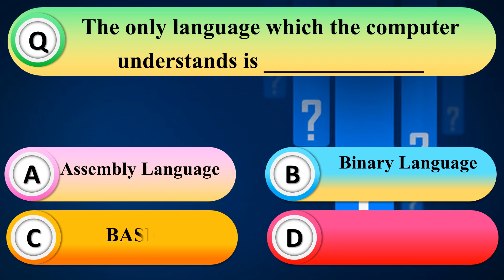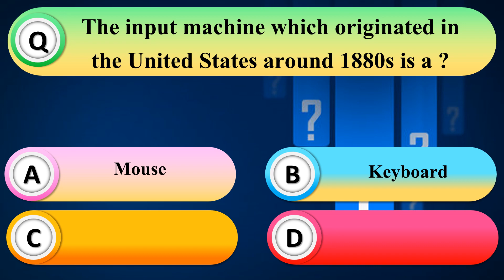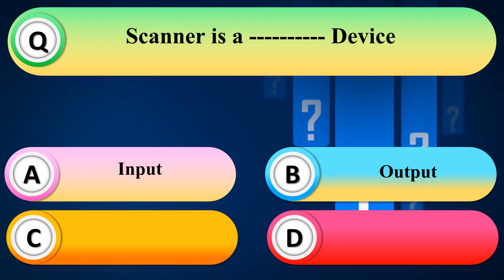Important Computer Fundamentals Questions and Answers – Input Unit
This set of Computer Fundamentals Multiple Choice Questions & Answers (MCQs) focuses on “The Input Unit”.
Important Pedagogy MCQS For NTS PPSC FPSC Test With Answers | Pedagogy Teaching Skills MCQS

computer fundamentals
fundamentals of computer science
cs fundamentals
fundamentals of computer programming
operating system fundamentals
basic fundamentals of computer
computer science basic knowledge
computer science basics for beginners
fundamentals of computer programming with c#
computer security fundamentals
fundamentals of computer systems
computer fundamentals and applications
fundamentals of computer class 9
fundamentals of computer architecture
quantum computing fundamentals
internet and computing fundamentals
tifr computer science
computer hardware fundamentals
fundamentals of computer organization and architecture
fundamentals of computer class 6
horowitz and sahni
fundamentals of computer applications
fundamentals of computer engineering
fundamentals of network communication
computer and programming fundamentals
fundamentals of computer design
ic3 computing fundamentals
accelerated computer science fundamentals specialization
fundamental knowledge of computer
internet computing fundamentals
dca fundamental
computer algorithms sartaj sahni
computer algorithms by ellis horowitz
ellis horowitz and sartaj sahni
fundamentals of hardware and software
algorithms fundamentals
fundamentals of computer organization
gst103 computer fundamentals
class 7 computer chapter 1 computer fundamentals
fundamentals of it and computer
basics in computer science
pc fundamentals
computer forensics fundamentals
fundamentals of computing 1
fundamentals of computer in telugu
knowledge of computer fundamentals
ellis horowitz fundamentals of computer algorithms
computer algorithms ellis horowitz
accelerated computer science fundamentals
computer fundamentals by goel pearson
logic and computer design fundamentals 5th
class 6 computer chapter 1 computer fundamentals
fundamentals of computer systems columbia
fundamentals of computer architecture and design
fundamentals of computing specialization
computer fundamentals chapter 1
horowitz sahni
computer organization and design fundamentals
discovering computers fundamentals
programing fundamental
computer fundamental system
digital fundamentals and computer architecture
computer fundamentals class 7
fundamentals of computer hacking
computer fundamentals & applications
computer vision fundamentals with opencv and c#
computer fundamentals and photoshop
ic3 gs5 computing fundamentals
computer fundamentals and emerging technology
w3schools computer fundamentals
fundamental computer and information technology
fundamentals of computer chapter 1
strong cs fundamentals
computer fundamentals class 6
fundamentals of computer science 2 northeastern
basic of computer engineering
fundamentals of computer organization & embedded systems
fundamental of computer and pc software
computer ka fundamental
fundamentals of computer technology
digital fundamentals and computer organization
it networking fundamentals for complete beginners
learn computer fundamentals
fundamentals of deep learning for computer vision nvidia
the art of computer programming fundamental algorithms
computer fundamentals and windows
computer fundamentals information
computer fundamentals and information technology
fundamentals of system software networks and dbms
computer fundamentals w3schools
computer fundamentals by lutfor rahman
computer fundamentals ms excel ms word
fundamental algorithms in computer science
computer fundamentals and organization
brilliant computer science fundamentals
computer fundamentals for beginners
computer and fundamentals
computer fundamentals operating system
nvidia fundamentals of deep learning for computer vision
ge2112 fundamentals of computing and programming
computer quiz
computer quiz questions
computer science quiz
computer trivia
computer quiz online
basic computer quiz questions with answers
pakmcqs computer quiz
computer science quiz questions with answers pdf
computer awareness quiz
computer essentials quiz
computer quiz with answers
computer network quiz
basic computer quiz
computer hardware quiz
computer quiz for class 3 with answers
hci quiz questions and answers pdf
hci quiz questions and answers
computer science trivia
meritnotes computer
computer quiz for class 1
the bits and bytes of computer networking quiz answers
computer science quiz questions with answers multiple choice
basic computer quiz questions with answers pdf
computer quiz questions with answers for class 1
computer science quiz questions
computer architecture quiz
computer quiz with answers pdf
computer trivia questions
basic computer quiz online test
computer abbreviations quiz
computer fundamentals quiz
computer organization quiz questions with answers
computer parts quiz
computer graphics quiz